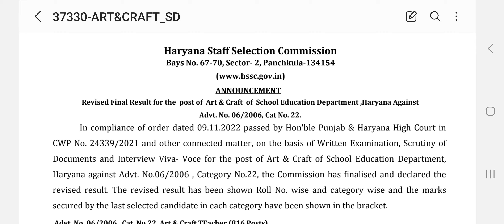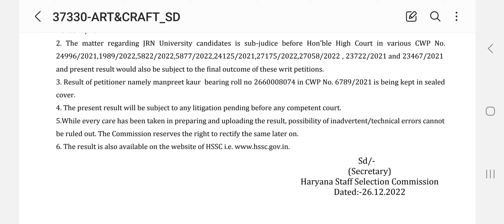✅ *HSSC Advt 6/2006 Drawing Teacher Revised Final Result Declared*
✅   *HSSC Advt 6/2006 Drawing Teacher Revised Final Result